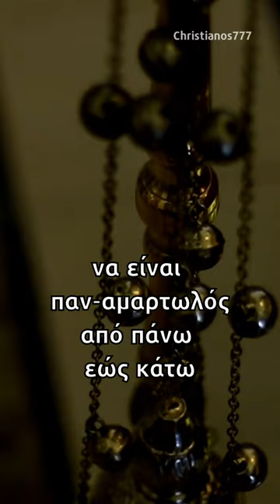Εκείνος μεν καίγεται 🔥 αλλά...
O Πανιερώτατος Μητροπολίτης Λεμεσού κ.κ. Αθανάσιος γεννήθηκε στη Λεμεσό στις 8.2.1959. Το 1973 εισήχθη στην Iερά Μητρόπολη Πάφου το δε 1976 μετά την αποφοίτηση του από το Α’ Γυμνάσιο Πάφου χειροτονήθηκε Διάκονος από τον τότε Μητροπολίτη Πάφου και μετέπειτα Αρχιεπίσκοπο Κύπρου κ.κ. Χρυσόστομο Α'. Ακολούθως σπούδασε στη Θεολογική Σχολή του Πανεπιστημίου Θεσσαλονίκης. Το 1980, μετά το πέρας των σπουδών του, εισήλθε στο Άγιο Όρος και κατετάγη στις τάξεις των εκεί ασκουμένων και συγκεκριμένα στην Νέα Σκήτη.

ΕΡΓΑ ΤΟΥ ΜΗΤΡΟΠΟΛΙΤΗ ΛΕΜΕΣΟΥ Κ.Κ. ΑΘΑΝΑΣΙΟ

Απόσπασμα από την ομιλία «Το Μοναδικό Θέλημα του Θεού»